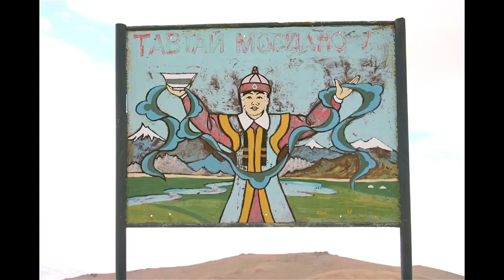2010 07 27A Mongolia Dund Tsenher gol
Mongolia, Tsagaan Hotol Davaa 3003m, Dund Tsenher gol, Deerstones, hertenstenen.
Ulaan Goviyn Hotol Davaa 2940m.
Het water in de Dund Tsenher staat veel te hoog, wij rijden om Hoh uul 3260m naar Monh Hayrhan sum.
Turtle Rock, Tushlegiyn Davaa 2830m.